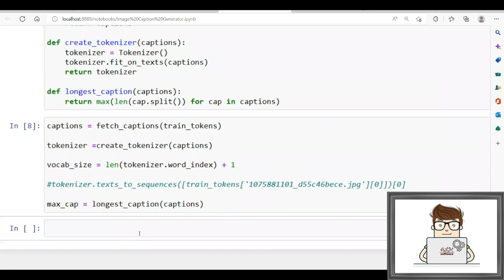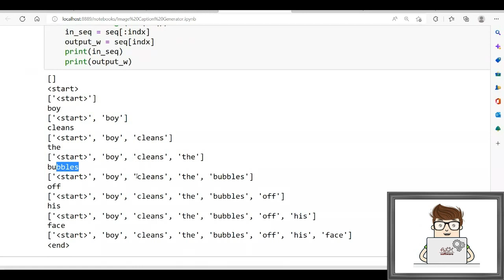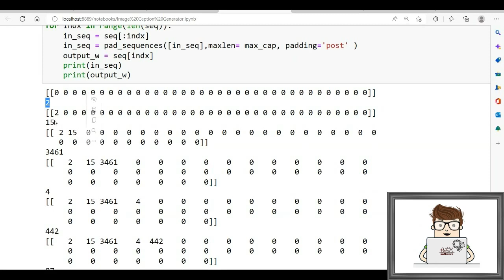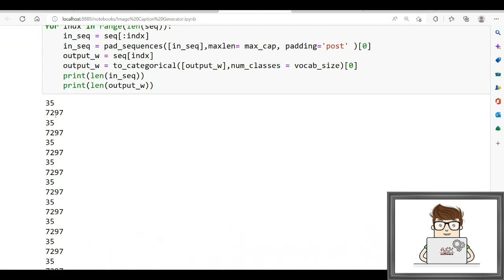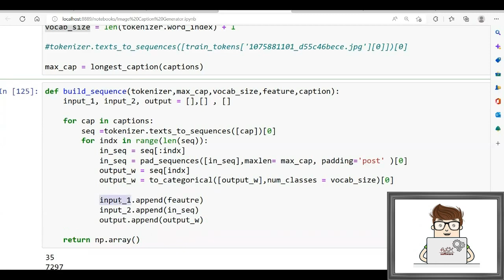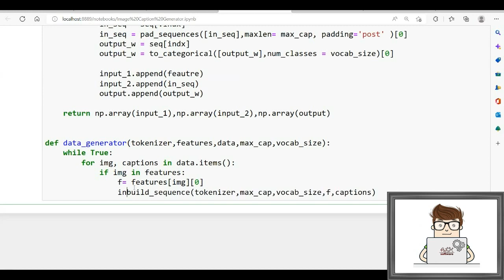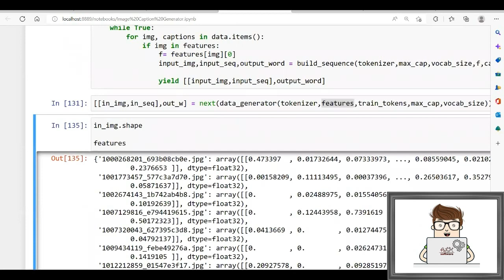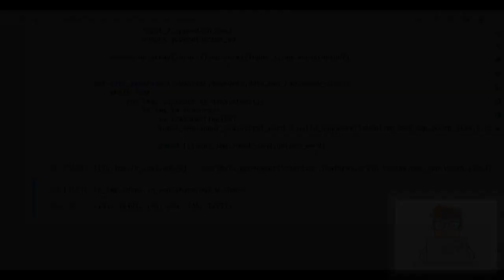Advanced Course - Image Caption Generator -Lesson 8 - Inputs & Output ||دورة متقدمة - تفسير الصور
Advanced Course - Image Caption Generator - Lesson 8 - Build and Create Inputs & Output.

CNN models : Xception , VGG16.

Image caption generator is a process of recognizing the context of an image and annotating it with relevant captions using deep learning, and computer vision. It includes the labeling of an image with English keywords with the help of datasets provided during model training.  Images dataset is used to train the CNN model and it's responsible for image feature extraction. These extracted features will be fed to the LSTM model which in turn generates the image caption.

What is CNN?
CNN is a subfield of Deep learning and specialized deep neural networks used for the recognition and classification of images. It is used to process the data represented as a 2D matrix like images. It can deal with scaled, translated, and rotated imagery. It analyzes the visual imagery by scanning them from left to right and top to bottom and extracting relevant features from that. Finally, it combines all the features for image classification.

What is LSTM?
Being a type of RNN (recurrent neural network), LSTM (Long short-term memory) is capable of working with sequence prediction problems. It is mostly used for the next word prediction purposes. Throughout the processing of inputs, LSTM is used to carry out the relevant information and to discard non-relevant information.

To build an image caption generator model we have to merge CNN with LSTM. We can drive that:

Image Caption Generator Model(CNN-RNN model) = CNN + LSTM.

CNN- To extract features from the image.

LSTM- To generate a description from the extracted information of the image.

دورة متقدمة - مولد تعليق الصور - الدرس 8 - تشكيل الدخل و الخرج و تهيأة  المعلومات للتدريب

منشئ شرح الصورة هو عملية للتعرف على سياق الصورة والتعليق عليها بالتعليقات التوضيحية ذات الصلة باستخدام التعلم العميق ورؤية الكمبيوتر. يتضمن تسمية الصورة بالكلمات الأساسية باللغة الإنجليزية بمساعدة مجموعات البيانات المقدمة أثناء التدريب على النموذج. تُستخدم مجموعة بيانات الصور لتدريب نموذج الشبكات العصبونية البصرية وهي مسؤولة عن استخراج ميزة الصورة. سيتم تغذية هذه الميزات المستخرجة إلى نموذج مرتبط بتوليد ذاكرة قصيرة المدى الذي يقوم بدوره بإنشاء تسمية توضيحية للصورة.

ما هي الشبكات العصبونية البصرية ؟
الشبكات العصبونية البصرية هي حقل فرعي من التعلم العميق والشبكات العصبية العميقة المتخصصة المستخدمة للتعرف على الصور وتصنيفها. يتم استخدامه لمعالجة البيانات الممثلة كمصفوفة ثنائية الأبعاد مثل الصور. يمكنه التعامل مع الصور المقاسة والمترجمة والمستديرة. يقوم بتحليل الصور المرئية عن طريق مسحها ضوئيًا من اليسار إلى اليمين ومن أعلى إلى أسفل واستخراج الميزات ذات الصلة من ذلك. أخيرًا ، فهو يجمع بين جميع ميزات تصنيف الصور.

ما هو مرتبط بتوليد ذاكرة قصيرة المدى؟
نظرًا لكونه نوعًا من الشبكات العصبونية العودية (شبكة عصبية متكررة) ، فإن مرتبط بتوليد ذاكرة قصيرة المدى (ذاكرة طويلة المدى) قادرة على التعامل مع مشاكل التنبؤ بالتسلسل. يتم استخدامه في الغالب لأغراض التنبؤ بالكلمة التالية. خلال معالجة المدخلات ، يتم استخدام مرتبط بتوليد ذاكرة قصيرة المدى لتنفيذ المعلومات ذات الصلة وتجاهل المعلومات غير ذات الصلة.

لإنشاء نموذج منشئ تسمية توضيحية للصور ، يتعين علينا دمج الشبكات العصبونية البصرية مع مرتبط بتوليد ذاكرة قصيرة المدى. يمكننا أن نقود ما يلي:

نموذج مولد التسمية التوضيحية للصورة (نموذج الشبكات العصبونية البصرية - الشبكات العصبونية العودية) = الشبكات العصبونية البصرية + مرتبط بتوليد ذاكرة قصيرة المدى.

الشبكات العصبونية البصرية- لاستخراج ميزات من الصورة.

شبكات مرتبطة بتوليد ذاكرة قصيرة المدى- لإنشاء وصف من المعلومات المستخرجة من الصورة.